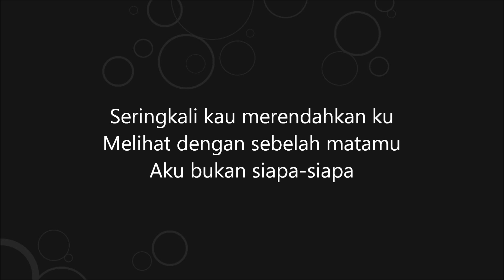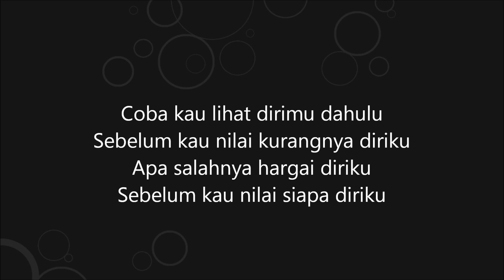Armada - Hargai Aku (Guitar Cover Instrumental)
Jom layan "Armada - Hargai Aku" versi karaoke / guitar cover / instrumental (^_^)